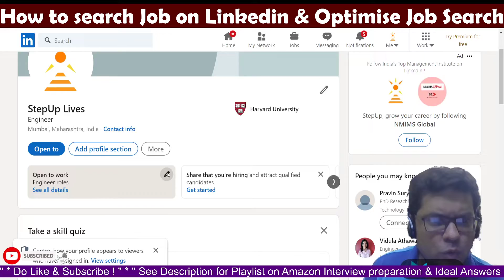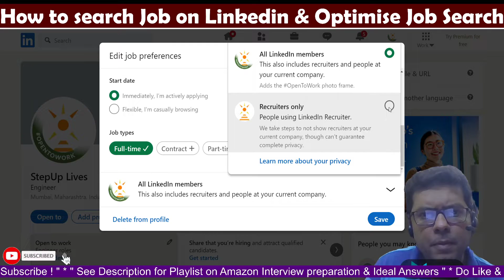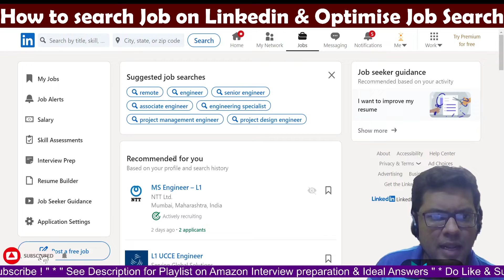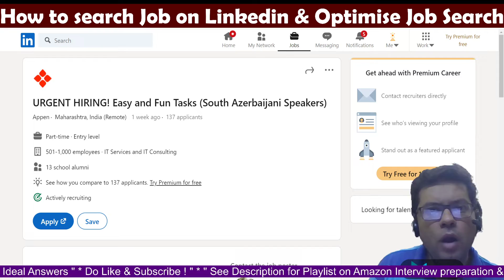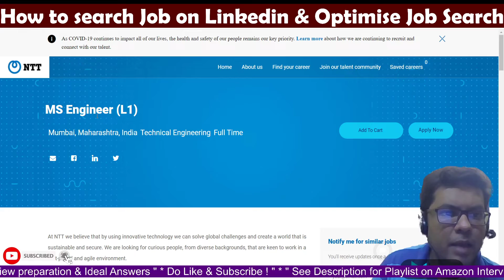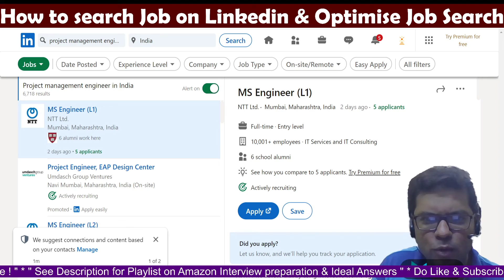How to Search Job on Linkedin | How to get Job via Linkedin | Job search for Beginners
This is video that will help you search a job on Linkedin